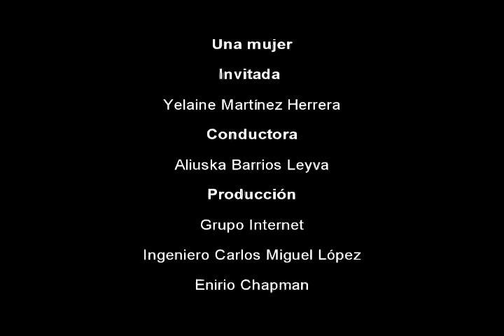Yelaine y su fe en el futuro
Yelaine Martínez es una joven profesional del periódico 26, en Las Tunas, que se caracteriza por la fluidez de sus pensamientos, aportes sustanciales a la prosa, a la investigación periodística y a la identidad cultural tunera.